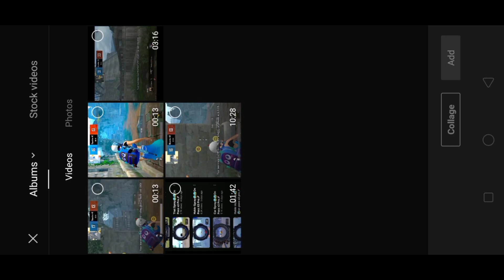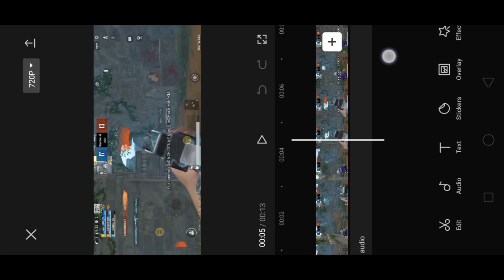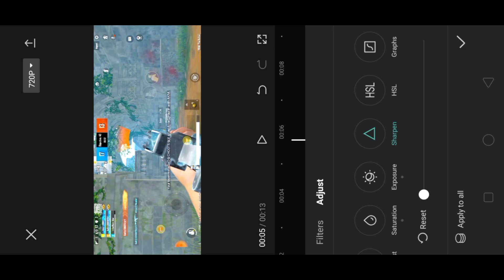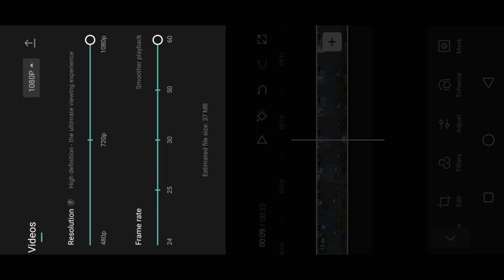𝗩𝗶𝗱𝗲𝗼 𝗘𝗱𝗶𝘁𝗶𝗻𝗴 𝗟𝗶𝗸𝗲 𝗩𝗶𝗿𝗮𝗹 𝗬𝗼𝘂𝘁𝘂𝗯𝗲𝗿𝘀 🔥 @𝗺𝗮𝗱𝗱𝘆-𝗽𝗹𝗮𝘆𝘇 ‎@𝗿𝗲𝗮𝗹𝗺𝗲𝗼𝗽𝟲𝟵 ✔️✔️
ignore tags-
Dosto Aaj Ke Is Video Par Maine Aapko Bataya Hai ki 2023 Mein Aap Gaming Videos Viral YouTube Pe Kaise Kar Sakte Ho ? So Guys Video Khaafi Knowledge Wala Hai End Tak Dekhna 🙏

Title :- How To Viral Gaming Videos On YouTube | Gaming Videos Viral Kaise Kare | gameplay with gaurav |

gaming video viral kaise kare 2023
gaming video viral trick
gaming video viral tag
gaming video viral karne ka tarika
gaming channel grow kaise kare
gaming channel grow
gaming channel grow kaise kare free fire
gaming channel grow kaise kare 2023 mein
gaming channel growth
gaming channel grow kaise kare manoj dey
gaming video viral kaise kare
maddy playz
maddy playz yt
maddy
realme plays
headshot like maddy playz
thumbnail like maddy playz
i am better than maddy playz
trust me i am better than maddy playz
how to make thumbnail like maddy playz,40 fps player
my close range is better than maddy playz
how to make thumbnail like maddy playz tutorial
tdm player
hrithik plays
sanki playz
goblin playz
maddy yt
how to make thumbnail like maddie playz